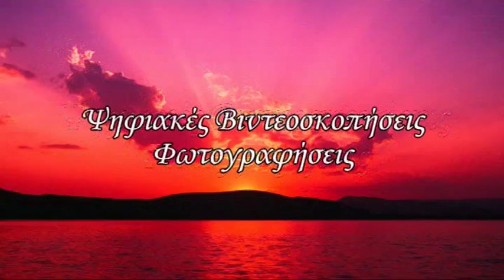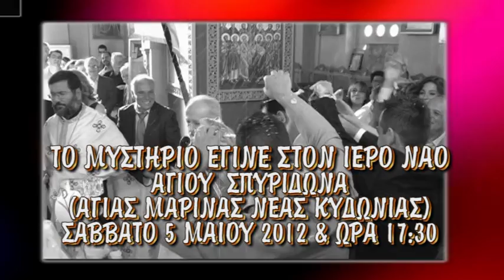5 5 2012 ΓΙΑΝΝΗΣ ΑΡΙΣΤΕΑ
σκηνες απο τον γαμο του γιαννη και της αριστέας
Βίντεο: Μαστοράκης Μανώλης
Μοντάζ: Μπουλταδάκης Μανώλης